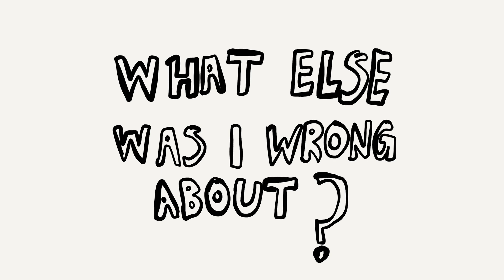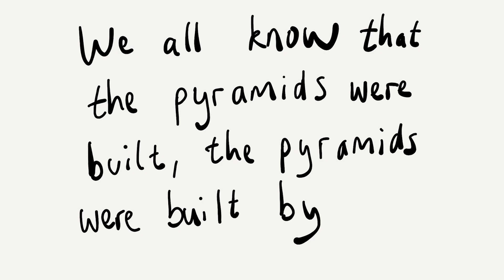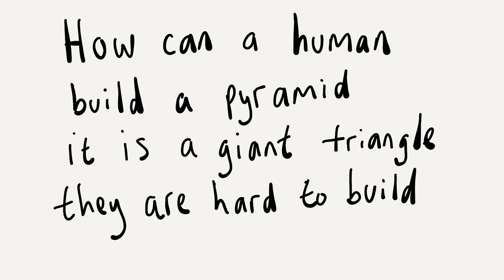The Eddie Nketiah song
A hit song about Arsenal's excellent goalscorer Eddie Nketiah. I was wrong about him. But there's a bigger mystery we need to solve...